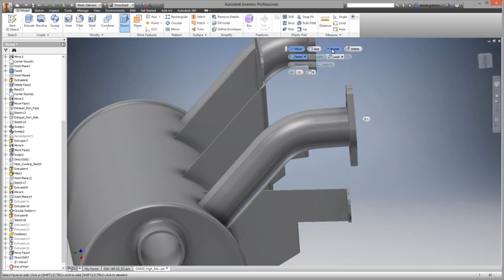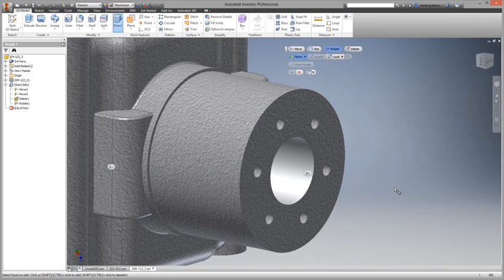Непосредственное редактирование геометрии